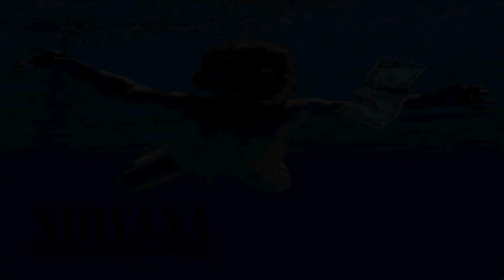Nirvana all music pic vid x264